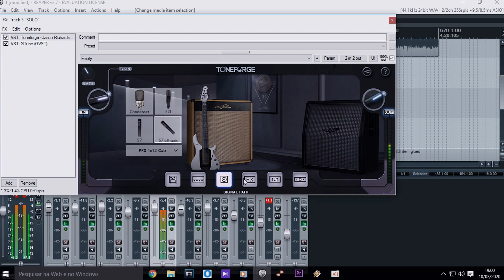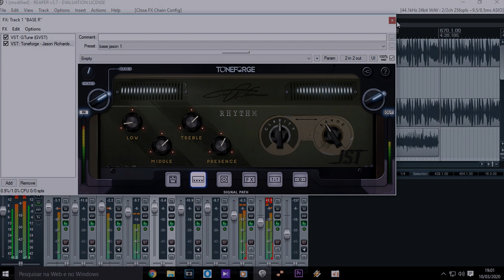TF Jason Richardson Ticks All The Boxes For Tone!